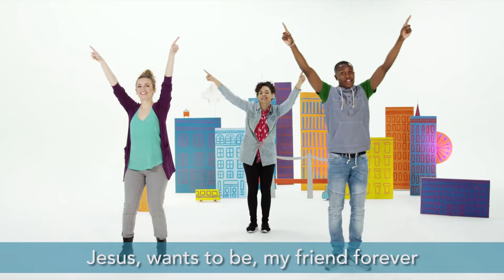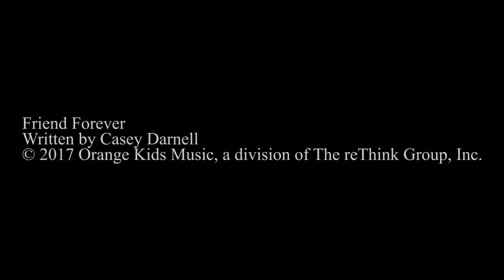Friend Forever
We are Christ Fellowship Kids, the kids ministry of Christ Fellowship.  We desire to partner with parents as together we lead our kids to love Jesus, love others, and love life.  We look forward to having you join us!